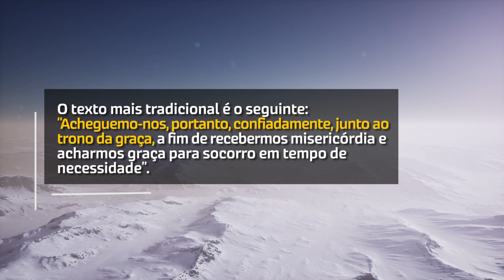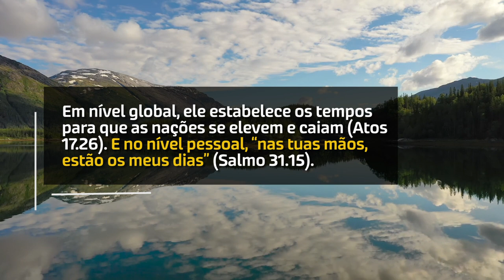O Tempo de Deus é Perfeito (John Piper) | Devocional Diário #285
O Tempo de Deus é Perfeito (John Piper)

Quando nos perguntamos sobre o tempo da graça futura, devemos pensar no “trono da graça”. Nada pode impedir o plano de Deus de enviar graça quando ela for melhor para nós. A graça futura é sempre oportuna.